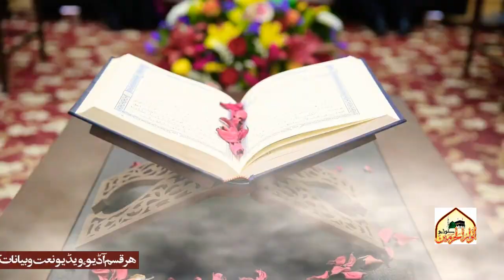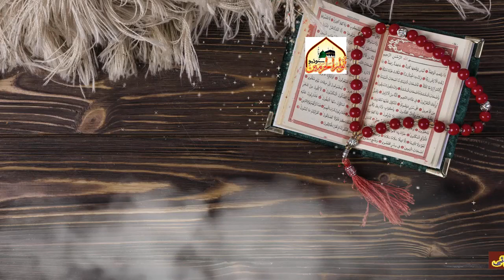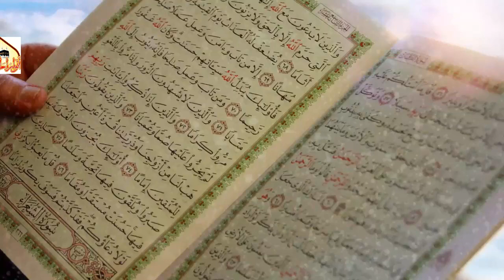Pashto Full hd naat SHAHID ULLAH SHAHID AND QARI USMAN GHANI Anwar Ul Haramain Studio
Pashto Full hd naat SHAHID ULLAH SHAHID AND QARI USMAN GHANI